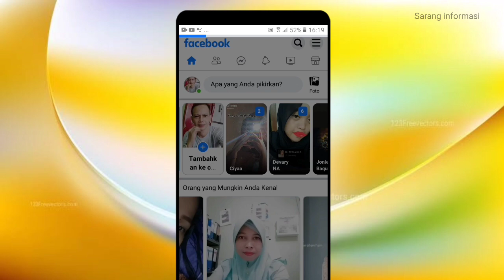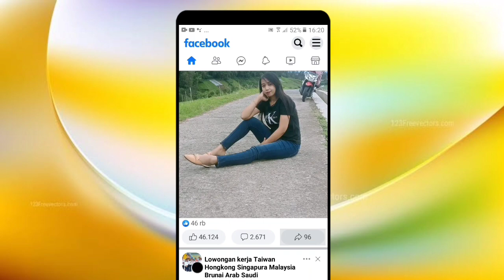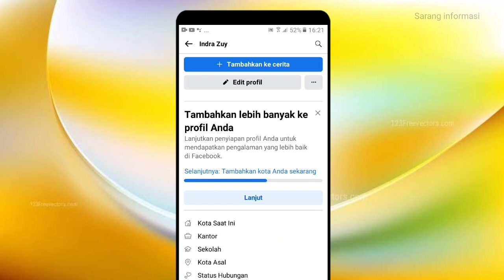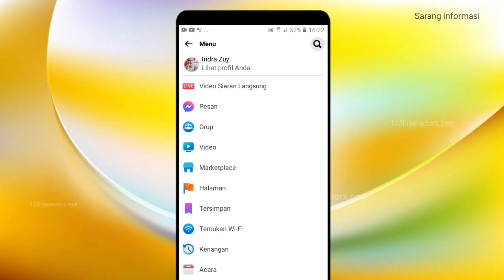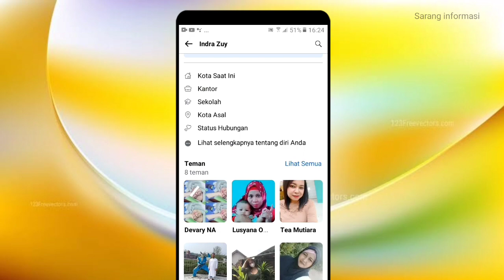Akun Facebook terkunci tiba tiba | Kenapa akun fb terkunci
Halo kawan-kawan kali ini saya akan kasih sebuah informasi bagaimana caranya agar Facebook kita tidak mudah terkunci silakan ikuti video saya ini sampai selesai ya
Karena saat ini sangat banyak sekali facebook terkunci sementara
Dan untuk mengatasi facebook terkunci tentunya kita memerlukan beberapa langkah,kadang ada juga setelah ada pemberitahuan Facebook anda dikunci sementara di bawahnya ada kolom dan perintah silahkan unggah identitas anda
Makanya berhati hatilah menggunakan FB agar Facebook tetap aman dan Facebook tidak mudah terkunci
Terimakasih

cara mengatasi akun facebook terkunci autentikasi dua faktor 2022,
cara mengatasi akun facebook terkunci untuk sementara,
cara mengatasi akun facebook yang terkunci 2023,
cara membuka facebook terkunci autentikasi dua faktor,
cara membuka facebook akun terkunci,
cara mengatasi akun facebook terkunci permanen,
cara mengatasi akun facebook terkunci di fifa mobile,
akun facebook terkunci cara mengatasi,
cara mengatasi facebook dikunci keamanan,
bagaimana cara mengatasi facebook terkunci,
cara mengatasi facebook yg dikunci,
cara membuka facebook yang terkunci dua faktor,
cara membuka facebook yang terkunci di pc,
mengatasi facebook dikunci,
cara mengatasi facebook yang terkunci 2021,
facebook dikunci server,
cara membuka facebook terkunci nomor hp tidak aktif,
cara mengatasi akun terkunci di fb,
cara membuka facebook yang terkunci kode generator,
cara mengatasi facebook lite terkunci,
cara mengatasi akun facebook terkunci sesi new 2022,
cara membuka facebook yang terkunci oleh server,
cara membuka facebook yang terkunci oleh server 2023,
cara membuka facebook yang dikunci orang lain,
facebook terkunci permanen,
cara membuka facebook yang telah terkunci,
cara mengatasi akun facebook terkena sesi usia terkunci sesi usia,
cara mengatasi fb opsi,
cara mengatasi facebook yang terkunci 2022,
cara mengatasi facebook yang terkunci 2023,
cara membuka facebook yang terkunci autentikasi dua faktor,
cara membuka facebook yang terkunci nomor hp tidak aktif,
cara membuka facebook yang terkunci permanen,
cara membuka facebook yang terkunci 2023,
cara mengatasi akun facebook dikunci 2023,
cara membuka akun facebook terkunci 2023,
cara mengatasi fb dikunci 2022